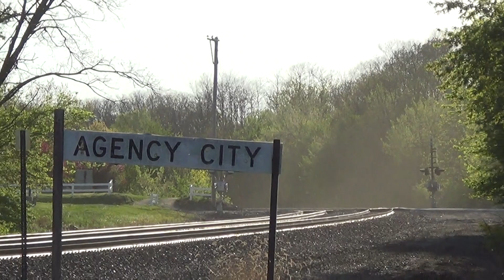Amtrak #5 Running Ten Minutes Late at Agency, Iowa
On May 5, 2019, the westbound "California Zephyr" goes by the town of Agency, Iowa.  Amtrak #5 is running ten minutes behind schedule this evening.

Consist:
Amtrak 189 GE P42DC
Amtrak 31 GE P42DC
61026 baggage car
39019 transition dormitory car
32062 sleeping car
32006 sleeping car
38062 dining car
33009 sightseer lounge
34097 coach
34052 coach
34107 coach